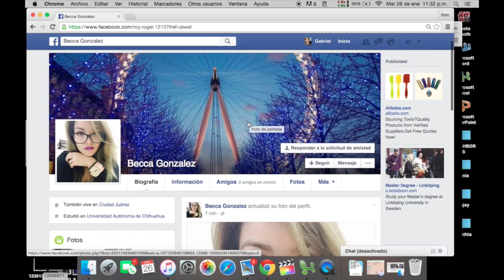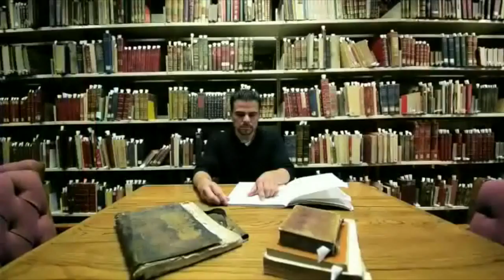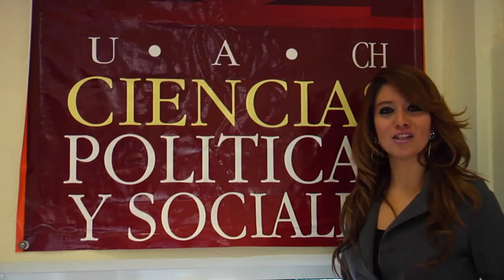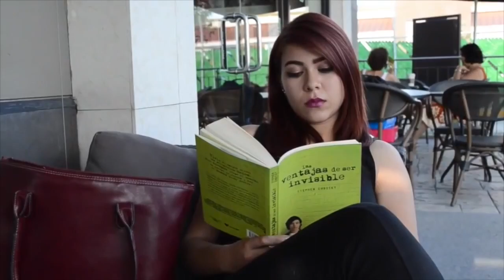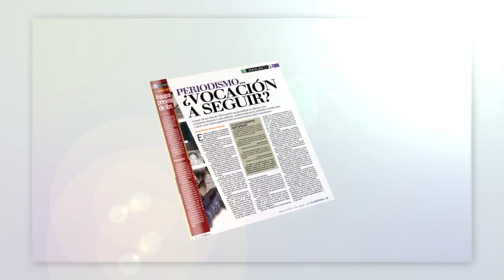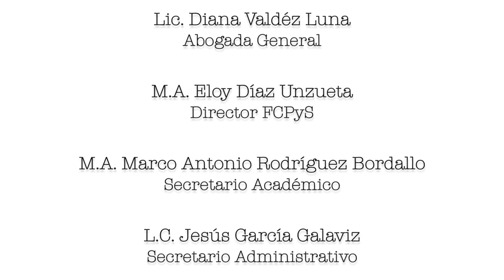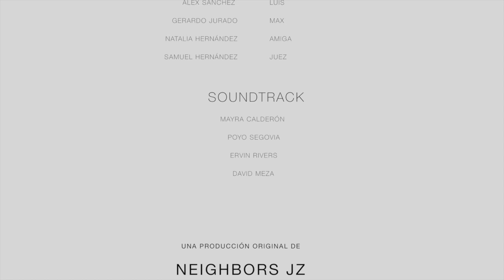Capítulo 04 : Cómo sobrevivir a tu ex (Transmitido 05/02/16)